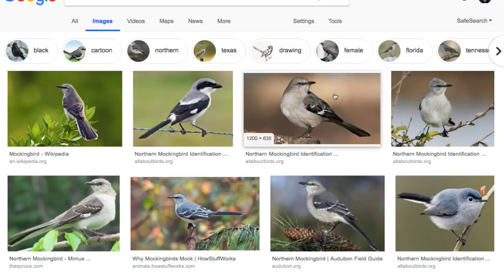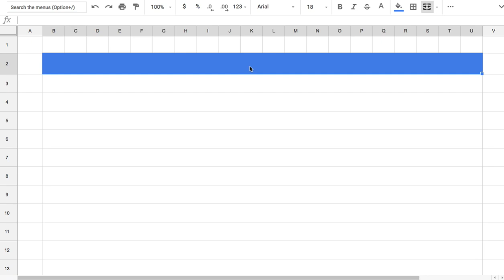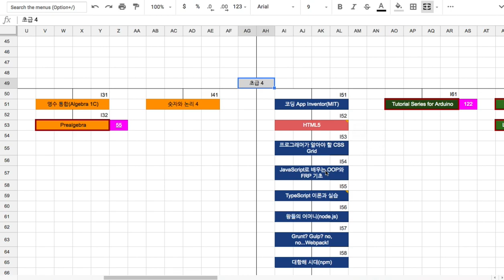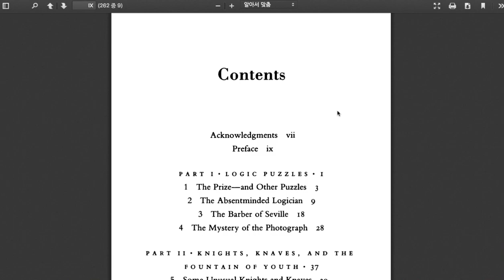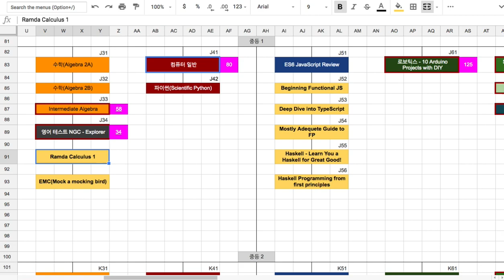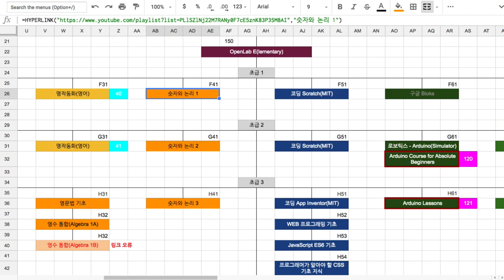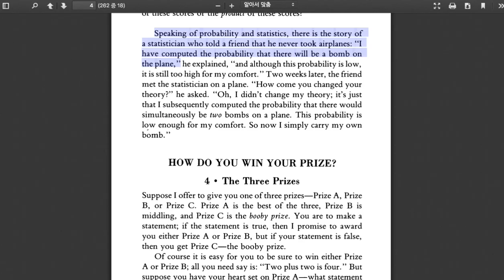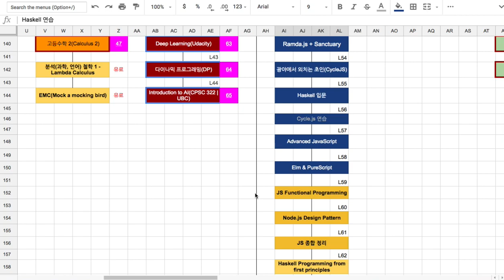[영어의 구조] 201 - EMC = 영어 + 수학 + 코딩